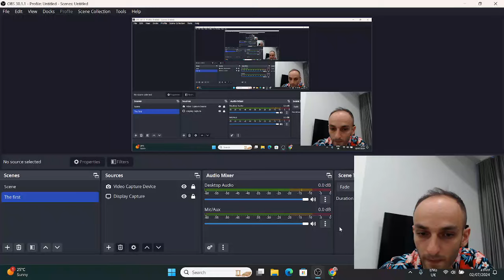Aman Chessbrah Hambleton!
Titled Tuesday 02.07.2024